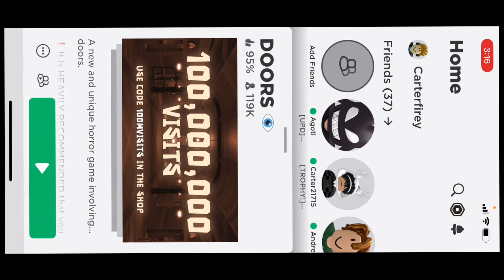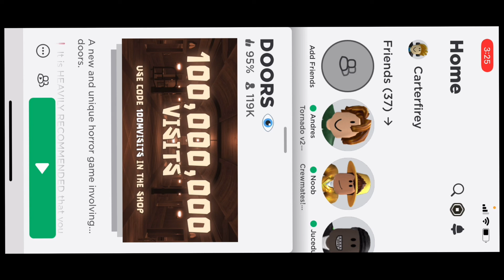I play doors in Roblox